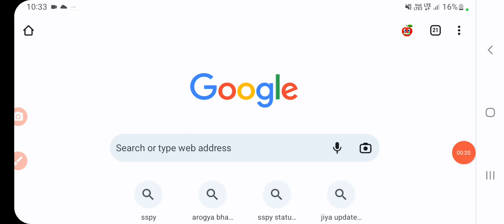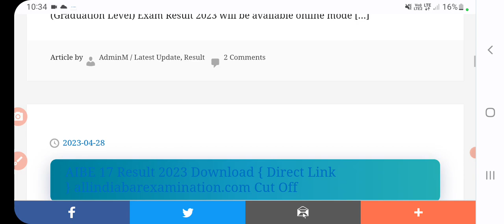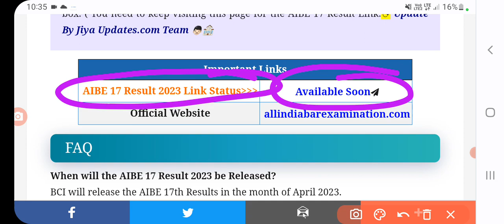Aibe 17th result 2023 kaise dekhe | 17 Result 2023 Download | allindiabarexamination.com Cut Off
Aibe 17th result 2023 kaise dekhe | 17 Result 2023 Download |  allindiabarexamination.com Cut Off | sanjeet DNA
Aibe 17th result 2023 | Aibe 17th result 2023 kaise dekhe | aibe 17th result kab aayega, aibe cutoff | sanjeet DNA
Aibe 17th result 2023 kaise dekhe | AIBE Result XVII (17) 2023 Date (Direct Link); Final Answer Key | sanjeet DNA
Aibe 17 result 2023 kaise dekhe | AIBE XVII (17) Result 2023, Cut off, Merit List, Score Card | sanjeet DNA
Aibe 17 result 2023 kaise dekhe | aib17 result release date | Aibe 17 result, cut off, Direct link | sanjeet DNA
aibe 17 result 2023 kaise dekhe | AIBE XVII Result 2023– (Out) All India Bar Exam 17th Cut Off Marks | sanjeet DNA
Aibe 17 result | Aibe 17 result kaise nikale | all india bar exam result | aibe 17 result link |
aibe 17  result kaise dekhe
aibe 17 result date 2023 aibe 17 result update
 aibe 17 result 2023
aibe 17 resultsaibe 17 result date
aibe 17 result date 2023all india bar examination kaise hota hai
all india bar exam kab hoga all india bar exam ki taiyari  all india bar exam ka admit card
all india bar council registration form last date  all india bar examination 2023 registration